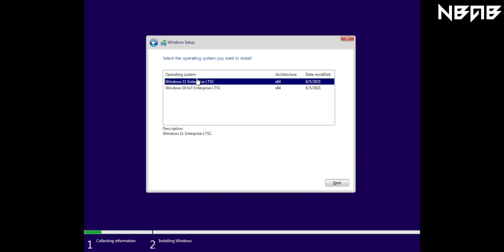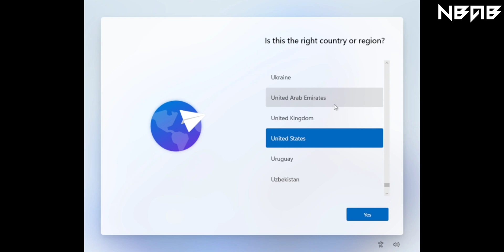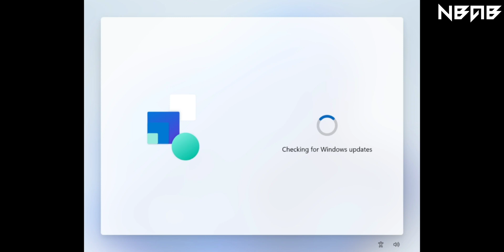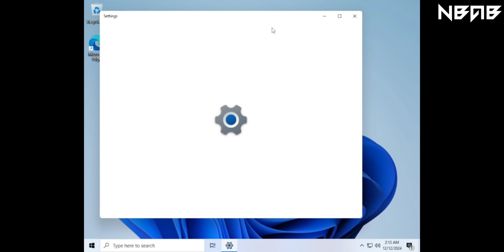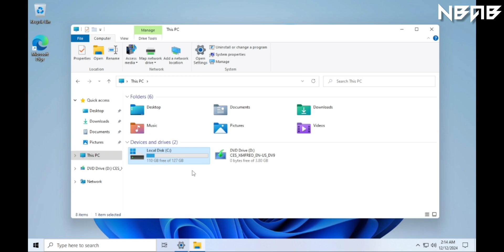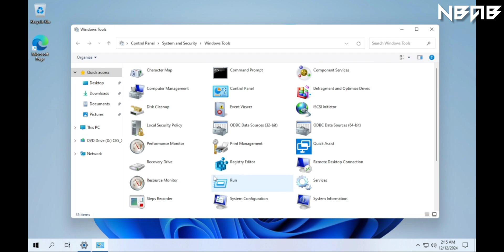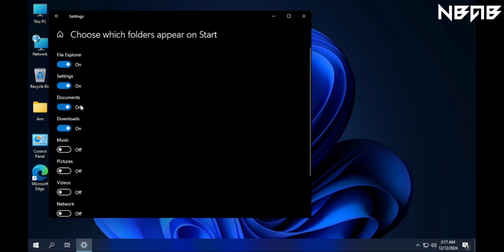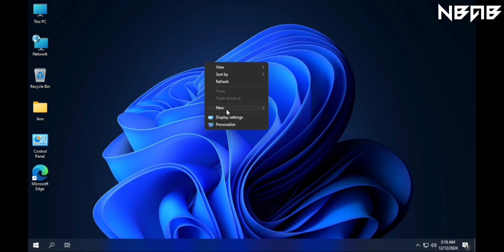Experience Windows 11 LTSC 2021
📻 Some other information:

Windows 11 build 22000.1 is the base build for most subsequent builds of the original release of Windows 11. It can be obtained by uninstalling cumulative updates applied in such builds (e.g. the KB5004564 update for build 22000.51). The Windows Preinstallation Environment images included in the Windows 11 Assessment and Deployment Kit (ADK) from 24 June 2021 are also based on this build.

The Enterprise LTSC counterpart of this build was unintentionally referenced as a "typical Client Enterprise WIM file" [sic] in a blog post detailing the Microsoft Azure host operating system in 2023; it was later publicly uploaded on 17 November 2024.